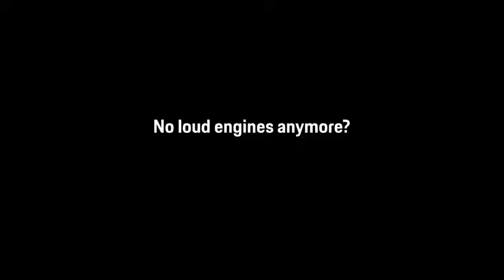Porsche - Behind the Scenes – Coffee